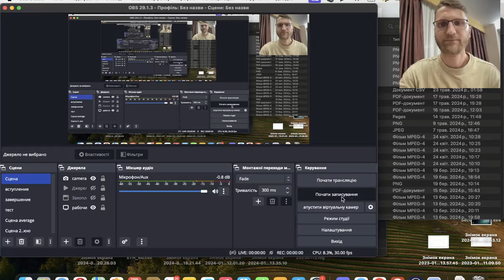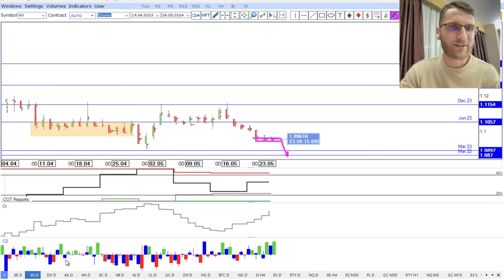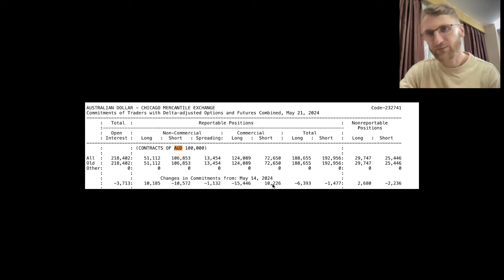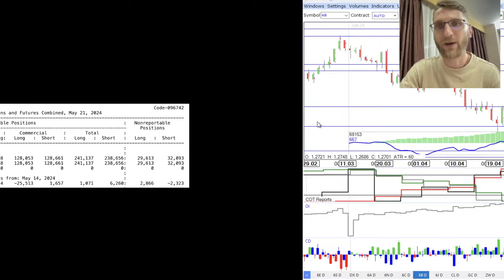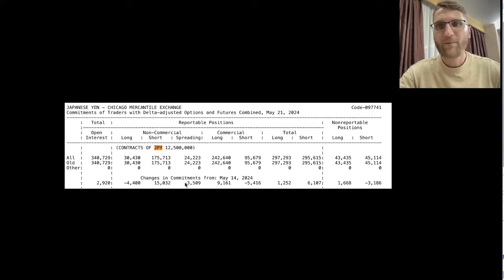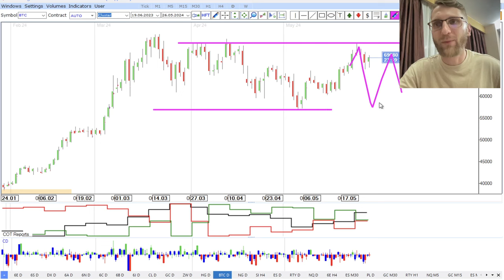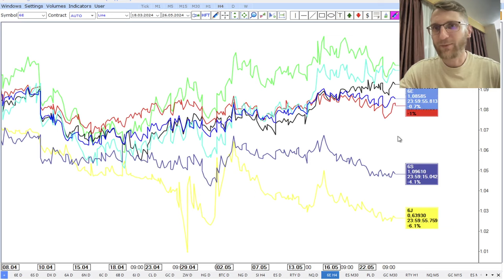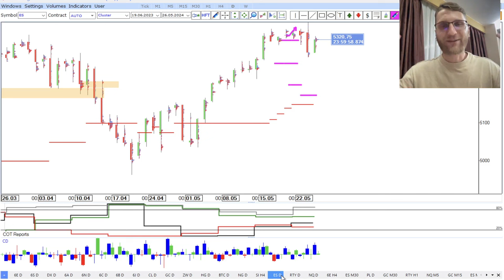✅ Заход на низкую волатильность (Прогноз на неделю по финансовых рынках от TVT (27.05.2024))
Главная тема текущей недели - Заход на низкую

▪️ Доллар сделал откат, пора действовать;
▪️ Конец месяца и ребалансировки;
▪️ Анализ СОТ_отчета;

Timestamps:

00:00 - promo
00:25 - американский доллар
02:00 - евро / сот отчеты
04:05 - швейцарский франк / сот отчеты
05:30 - австралийский доллар  / сот отчеты
06:25 - новозеландский доллар  / сот отчеты
07:35 - канадский доллар / сот отчеты
09:00 - британский фунт / сот отчеты
10:45 - японская иена / сот отчеты
12:20 - нефть
12:30 - золото / серебро/ спред
14:45 - пшеница
15:10 - медь
15:55 - криптовалюта
17:15 - газ
18:10 - фондовый рынок
19:45 - спреды